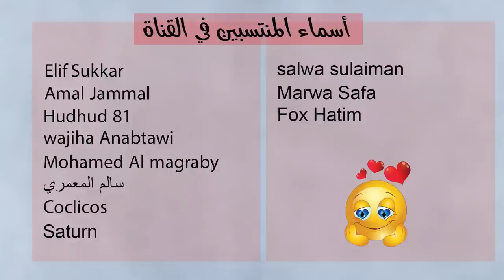توقعات الأبراج اليوم الإثنين 23 كانون ثاني يناير 2023 سعيد مناع